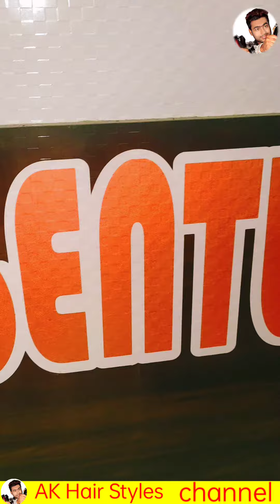zoo road gentle look unisex salon aidc durdarshan opposite 🙏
hii guys my salon do visit now